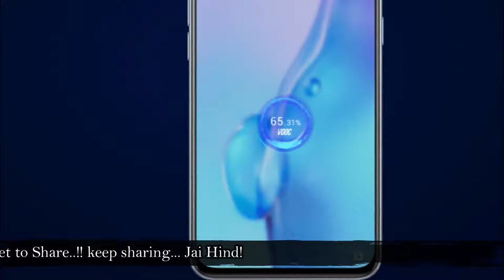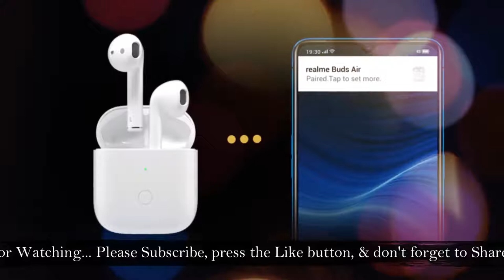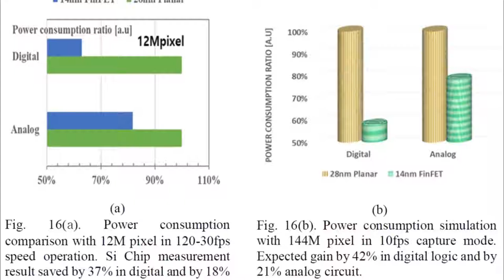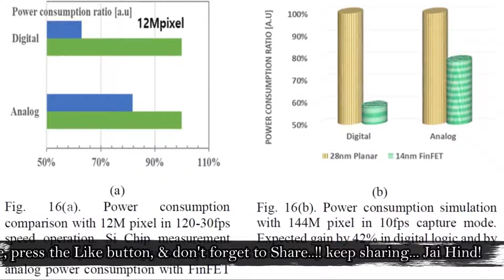Techy Tuesday| Realme X2 launched| Realme Buds Air Features| Vivo X30 Pro 5g| Xiaomi Fruits purifier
Dosto iss video mein Interesting Current Tech News Share kia hai jaise ki Realme X2 Specification, Realme X2 features, Realme X2 price, Realme X2 with Quad Rear camera setup, Realme X2 Processor Snapdragon 730G SoC, Realme Buds Air launched in India, Realme Buds Air Price, Realme Buds Air Features, Realme true wireless earbuds, TRAI MNP rules, Mobile Number Portability rules, Samsung unveils 14nm FinFET Technology, Samsung 144MP image sensors, Vivo X30 pro, Vivo X30 price in India, Vivo X30 features, Vivo X30 Pro specs, Vivo X30 pro price, Xiaomi fruit and vegetable purifier, Xiaomi fruit purifier, Xiaomi portable fruit purifier price..

   MissTechnical

   Keep in touch and update with :-